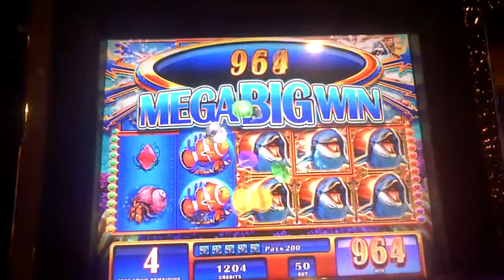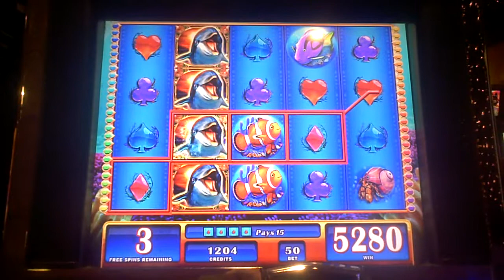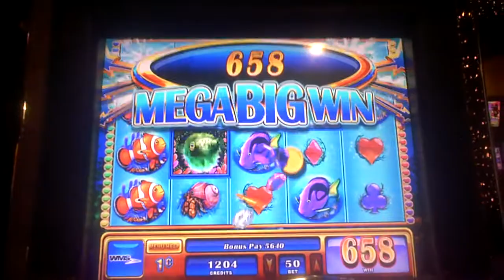Dashing Dolphins Slot Machine Bonus